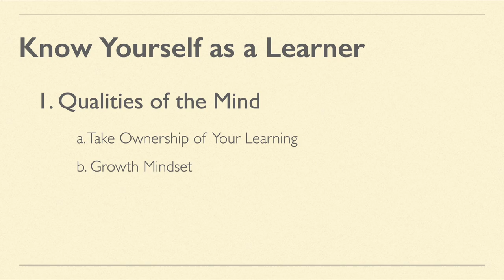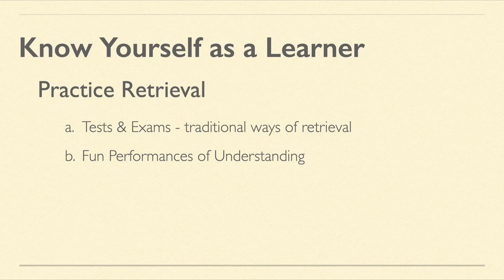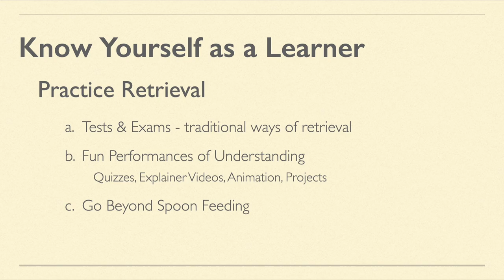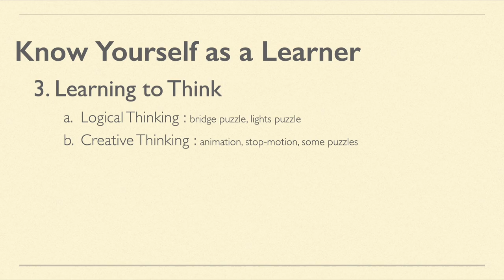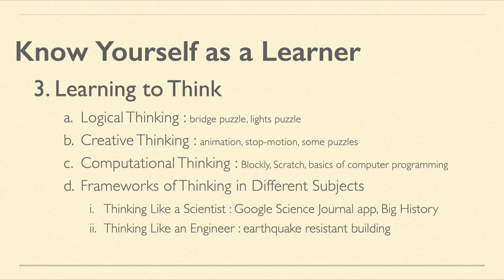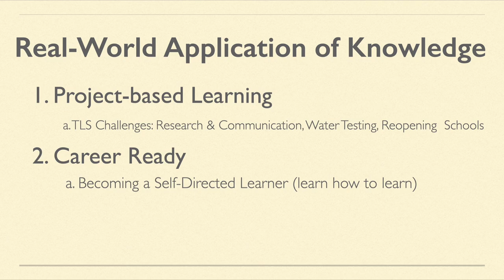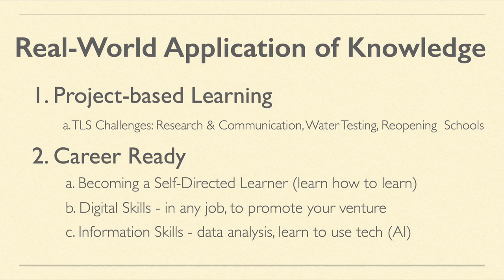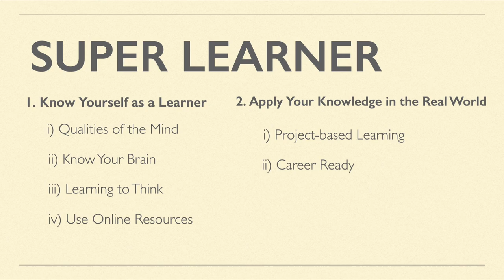How to Become a Super Learner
In this video, I explain the rationale for all the activities done during the online classes held for Isha Vidhya students during the Covid-19 lockdown in India. The objective of these activities is to help the students of Isha Vidhya schools become Super Learners.